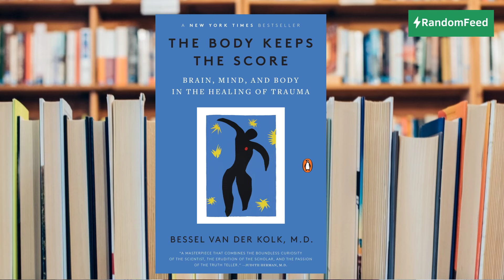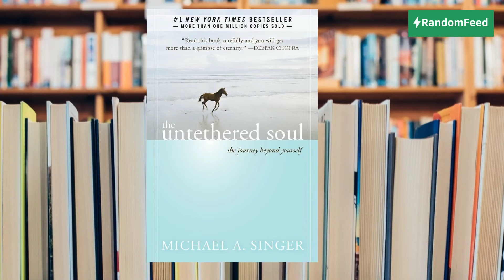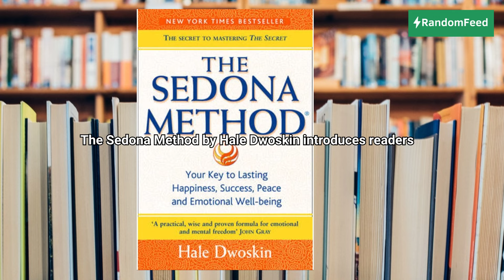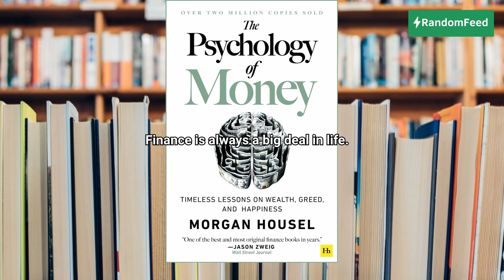Read These 5 Books To Change Your Life In 2024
*Ready to transform your life?* ✨

In this video, I'm sharing 5 incredible books that have the power to *shift your perspective, heal your mind, and unlock your full potential.*

Whether you're struggling with trauma, seeking inner peace, or chasing financial freedom, these books offer powerful insights and actionable strategies to help you *create a life you love.* ❤️

Here's what you'll discover:

1. *The Body Keeps the Score: Brain, Mind, and Body in the Healing of Trauma by Bessel Van Der Kolk*

2. *The Untethered Soul: The Journey Beyond Yourself by Michael A. Singer*

3. *The Sedona Method: Your Key to Lasting Happiness, Success, Peace and Emotional Well-Being by Hale Dwoskin*

4. *The Psychology of Money: Timeless lessons on wealth, greed, and happiness by Morgan Housel*

5. *12 Rules for Life: An Antidote to Chaos by Jordan B. Peterson*

*So, are you ready to take the first step towards a transformed life?* Click play and join me on this incredible journey of self-discovery! ➡️

*Leave a comment* below with your favorite book on personal growth.

Let's create a community of readers who are committed to becoming the best versions of ourselves! ❤️